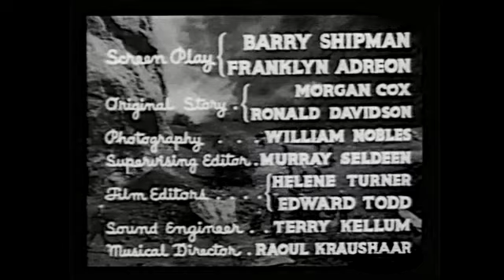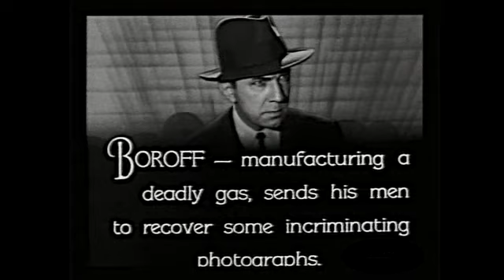SOS Coast Guard 1937 - Horror, Romance, Action - Bela Lugosi, Ralph Byrd - Episode 9 XX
A mad scientist tries to sell his formula for a dist integrating gas to foreign powers.
Ralph Byrd, Bela Lugosi, Maxine Doyle, Lee Ford